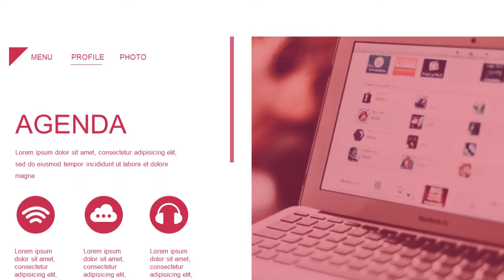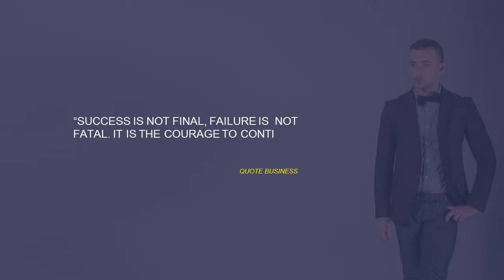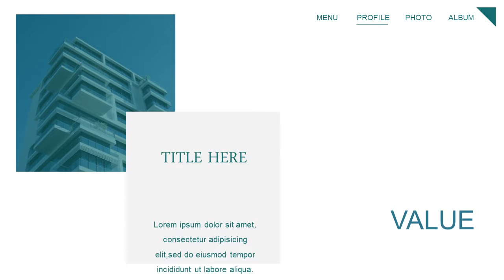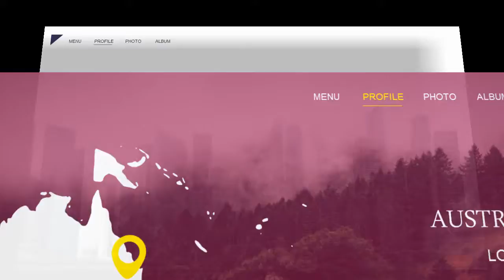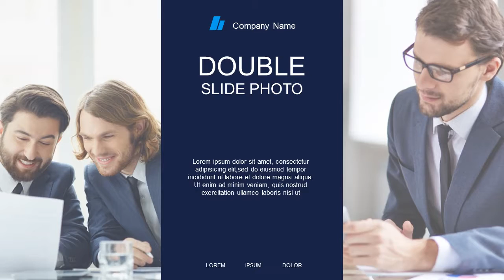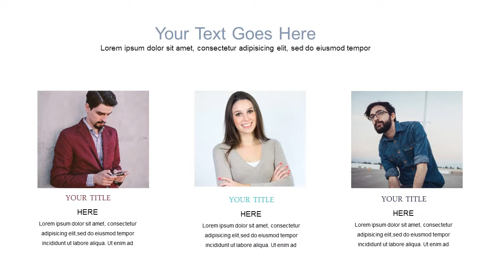Jasa Editing video Iklan, Company Profile di Jembatan Lima, Kali Anyar, Krendang, Jakarta